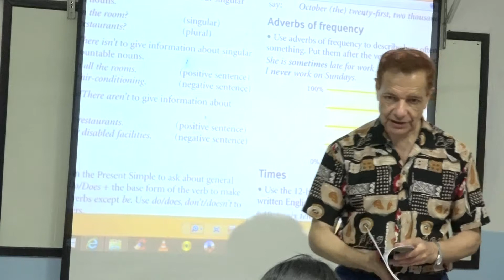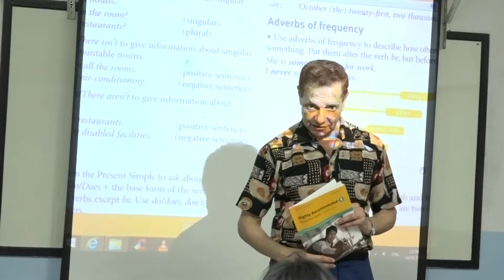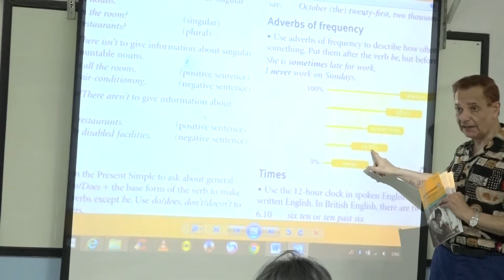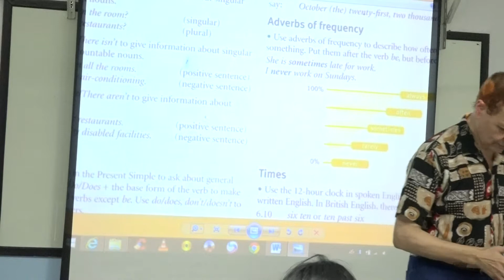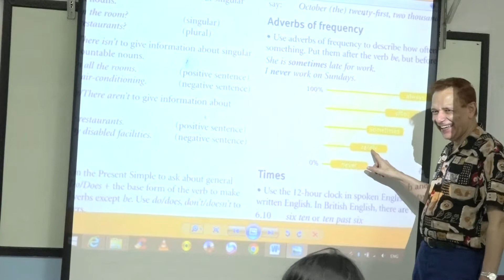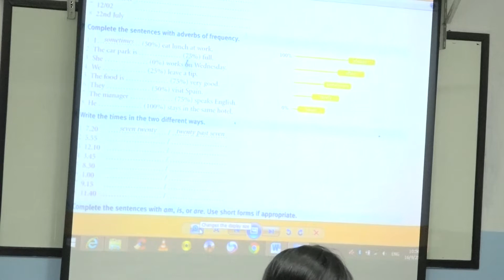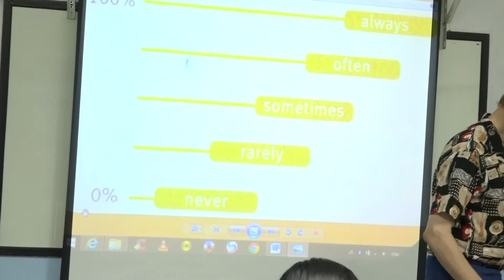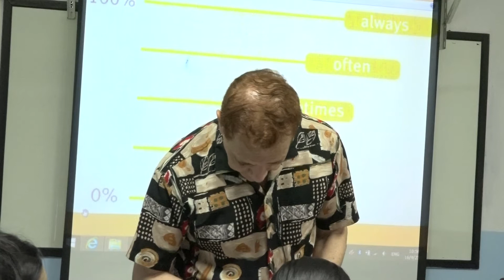Learn English เรียนภาษาอังกฤษ : suraphet 5273 English for hotel, Teacher Eddy, USA. 16 Sept. 2018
Learn English เรียนภาษาอังกฤษ : suraphet 5273  English for hotel, Teacher Eddy, USA. 16 September 2018
Sunday Morning English Class : 16 September 2018
Sunday English Class : Hours are 9-12 am.
Natural English Study Center (N.E.S.C.), Wat Worachanyawas, Bangkok, Thailand.
ศูนย์ภาษาฯ วัดวรจรรยาวาส กทม.
ภาษาอังกฤษ 16 ก.ย. 2561